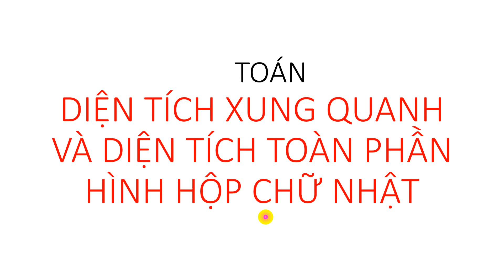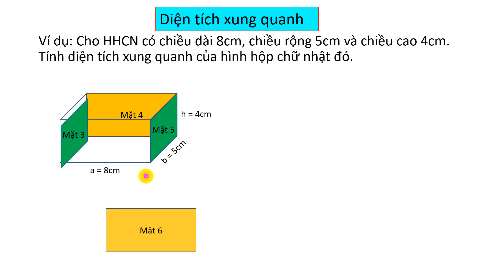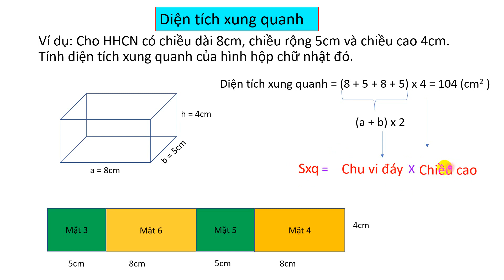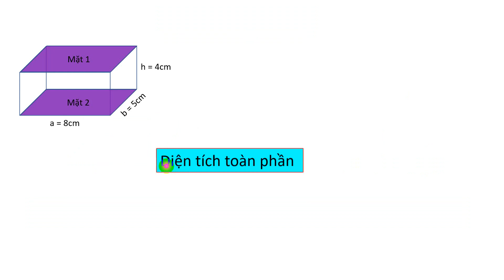baigiang so1 p1